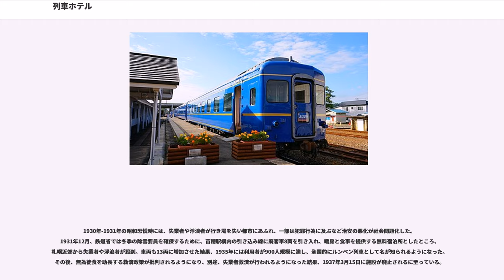列車ホテル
列車ホテル（れっしゃホテル）とは、鉄道車両を宿泊施設として用いているものを指す。

日本国外では、上級寝台車（日本ではA寝台が相当するが、水準は「青函ブルトレ」の個室寝台かそれ以上の水準のものとされる）を連結した寝台列車をこう呼ぶ場合があるが、日本の鉄道では長距離輸送を必然的に引き受けていた国鉄・JRでは寝台車を連結して運行を行った夜行列車や寝台列車・ブルートレインを含めてこう称される事例は少なく、むしろ鉄道事故や台風・地震・大雪などによる輸送障害に伴う宿泊施設代行を指す場合が多い。

また、宿泊施設が寝台車を鉄道事業者より払い下げなどで購入し、宿泊施設として再利用する場合も、こう称する事例がある。

日本の鉄道の場合、突発的な鉄道事故や大雨・地震・大雪などによる輸送障害により発生した長時間の運行停止に伴う大幅な遅延が発生した場合、やむなく使用していた鉄道車両（始発・終着駅で別の車両で振り替えができる場合には別の車両）を用い、一時的な宿泊施設として用いる事例をこう称する。

この場合、車両は寝台車両が存在しない新幹線の場合もそうであるが、在来線の場合でも座席車が用いられるケースが多い。場合によっては車内で横になれるようにカーペットカーやお座敷車両といったジョイフルトレインを開放することもある。

こういった状態は深夜・早朝帯に終着駅に到着し、すでに周辺の列車運行が終了している時間帯でかつ、列車手配が困難な事例で主に行われることが多い。しかし、緊急停車中の車内でいわゆるカンヅメと称される事態が起こった場合で、ほぼ深夜帯に掛かることが想定される場合、ないしはそういう事態が発生した場合に仕立てられることもある。

この設定は運転業務において運行管理者の判断により行われることが多い。

また、臨時普通寝台列車の扱いであるが、宿泊施設の代行として運行された物としては、1985年（昭和60年）の6月より9月まで国際科学技術博覧会開催に際して当時不足していたとされる会場周辺の宿泊施設の代行として「エキスポドリーム号」が土浦駅→万博中央駅（2006年（平成18年）にはひたち野うしく駅付近）間で運行された。この事例を元に1988年（昭和63年）に瀬戸大橋博'88・岡山開催に合わせて、岡山駅－児島駅間で「エキスポトレインわしゅう」が、1992年（平成4年）と1993年（平成5年）に全国高等学校野球選手権大会開催に合わせて、新大阪駅→甲子園口駅間で「ナインドリーム甲子園号」が運行された。

また、2009年（平成21年）と2010年（平成22年）の11月2日には唐津市で行われる「唐津くんち」に合わせて、現地での宿泊施設が不足していることと寝台列車のリバイバル運転も兼ねて唐津駅－西唐津駅間で「唐津くんちホテルトレイン」が運行された（2000年（平成12年）以前も運行していた）。

「エキスポドリーム号」や「ナインドリーム甲子園号」は始発駅付近に車両基地があり、出発時刻に始発駅を出発したのちに、乗客を乗せたまま車両を車両基地か駅に一晩駐留し、翌朝に目的駅に向かう運行体系を組んでいた。

臨時列車であるため、列車番号も設定され、ダイヤグラム上にも記載される。なお、短距離を長時間かけて運行せざるを得ない列車の性格から、市販の時刻表より割り出される見かけ上の表定速度は低くなる（例えば「ナインドリーム甲子園号」は時速2km程度にしかならない）。

これと類似したサービスとして、1989年（平成元年）3月11日から1991年（平成3年）3月15日までの間、寝台特急列車「北陸」の下り列車で実施された「チェックアウトサービス」がある。「チェックアウトサービス」とは終着駅である金沢駅に当時のダイヤで6時33分に到着後もしばらくの間寝台を利用できるサービスで、列車自体を東金沢駅に引き上げ、9時まで利用できた。

同様のサービスは国鉄時代にも、上野 - 仙台駅間の寝台急行列車「新星」の仙台駅（上りのみ21時30分より寝台が利用できた。時刻表にも明記。この場合はチェックインサービスとも言える）や、南紀夜行「南紀」→「はやたま」の天王寺駅などでも（具体的な名称は伴わないながら）実施されたことがあった。

一部の宿泊施設では、鉄道事業者から払い下げられた車両を購入し、客室として利用する事例もある。オートバイ・自転車旅行者向けの施設についてはツーリングトレインという名称で呼ばれる。

車両自体が利用目的となるケースでは、同様に廃車となった蒸気機関車も含めてSL...